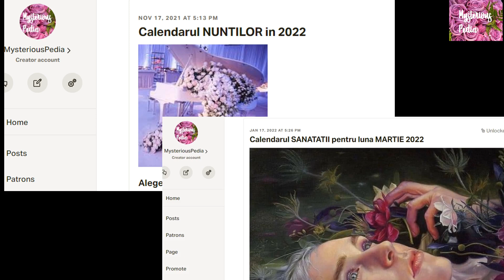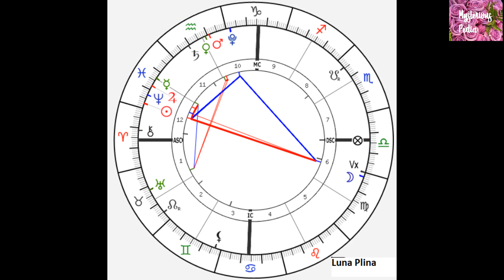Previziuni Astrale MARTIE 2022- zodia SAGETATOR